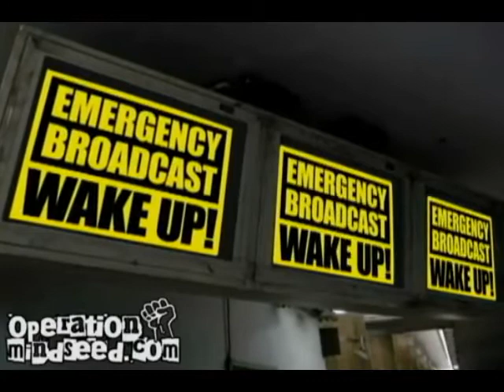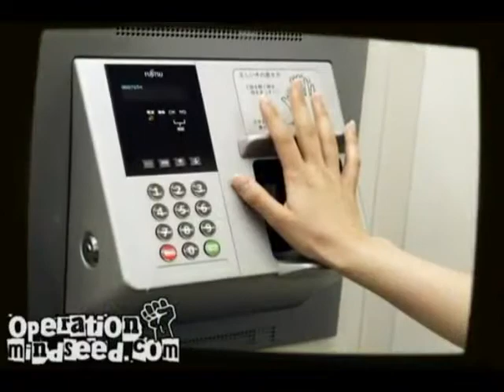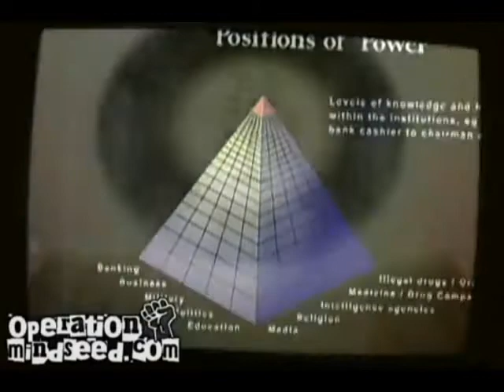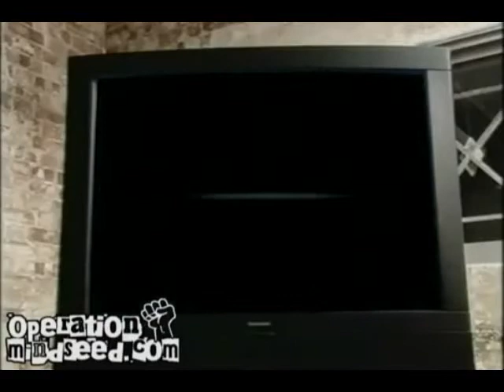WAKE UP, BEFORE ITS TOO LATE!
tHIS IS YOUR WAKE UP CALL